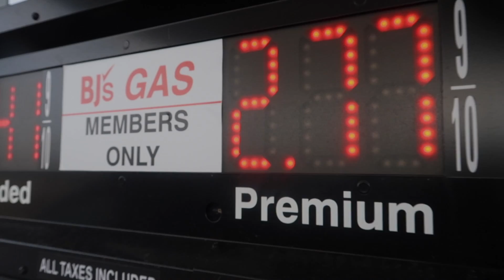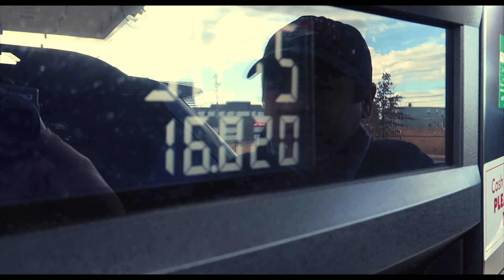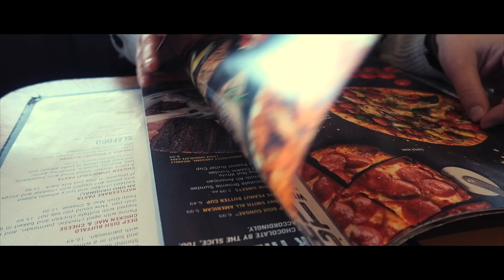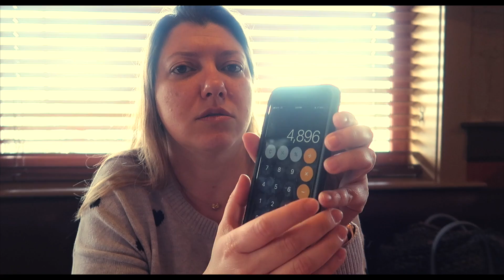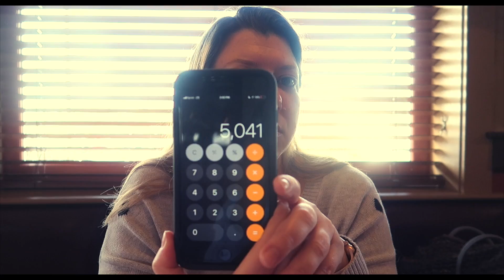E o mestrado, como esta ?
Nesse video
* Preço da gasolina
* Almoço c/ ela
* Um bate papo sobre o mestrado
* Falando sobre a validação do diploma

POR FAVOR, NÃO ENVIE AUDIO, apenas mensagem. Todas suas mensagens ficarão armazenada como registro da conversa.
Não é fácil alugar imóvel - Db In The USA #564